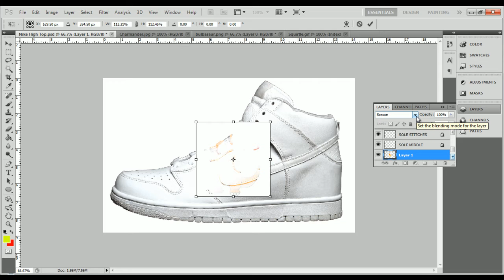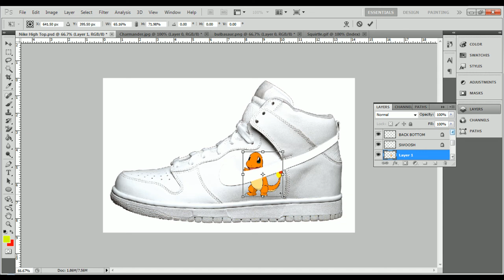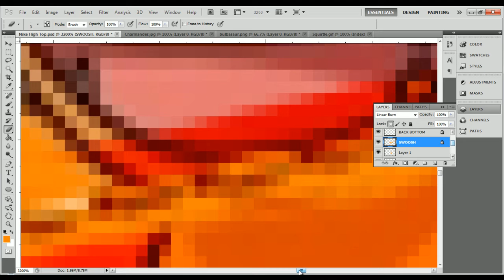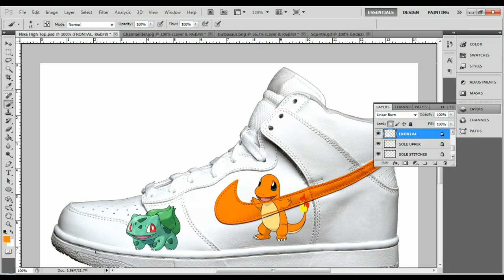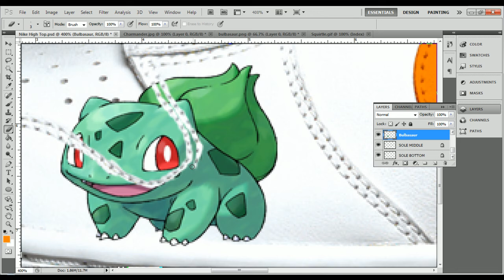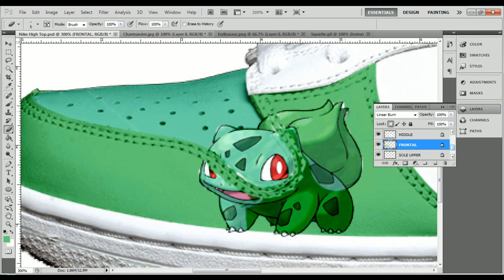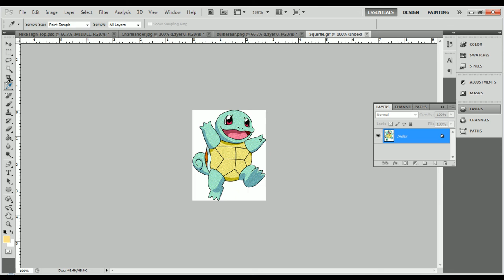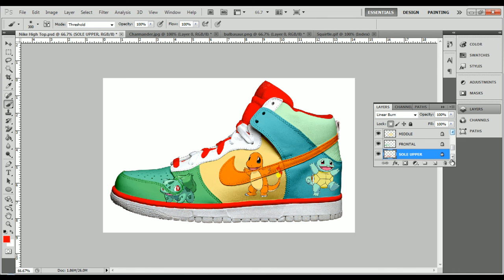Nike Dunk High Speed Art | Poke-kicks! | EmberrHD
This is my not so short speed art in which I take an image of a Nike basketball shoe and manipulate it.